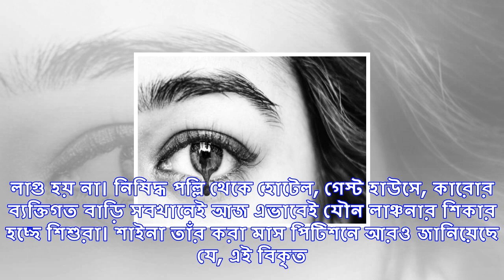মাত্র ১০০ টাকাতেই মেলে শিশু যৌন কর্মী! এ কোন ভারতের ছবি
শিশুদের উপরে হওয়া যৌন নির্যাতনের এক নির্মম ছবি সম্প্রতি সামনে এসেছিল। এক আন্তর্জাতিক সমীক্ষায় সম্প্র...